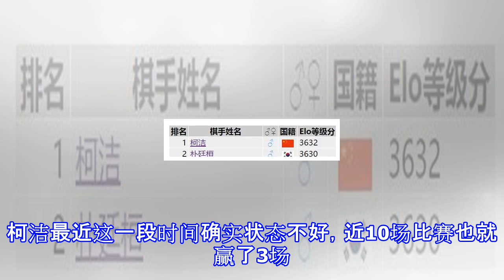围棋世界第一易主！韩国人朴廷桓反超柯洁登顶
围棋世界第一易主！韩国人朴廷桓反超柯洁登顶 柯洁与朴廷桓12月2日，2017金立杯中国围棋甲级联赛收官战在重庆打响。中国的柯洁不敌江维杰，范蕴若不敌韩国的朴廷桓。至此，在世界排名上柯洁丢掉了第一的位置，韩国棋手朴廷桓成为新的世界第一！刚刚结束的围甲收官赛上上演了柯洁朴廷桓第一人之争的隐形大战。赛前，柯洁仅剩下2分优势到上一轮围甲结束，柯洁在连续失利后等级分大跌，仅领先排名第二的朴廷桓2分，第一人位置岌岌可危。也就是说，本轮围甲联赛直接关乎柯洁赛后懊恼而在今日比赛中，柯洁在与苦手江维杰的激战中出现严重误算，痛失好局。而另一边朴廷桓对苦手范蕴若却获得了胜利。由此，柯洁拱手将世界围棋第一人的位置想让...